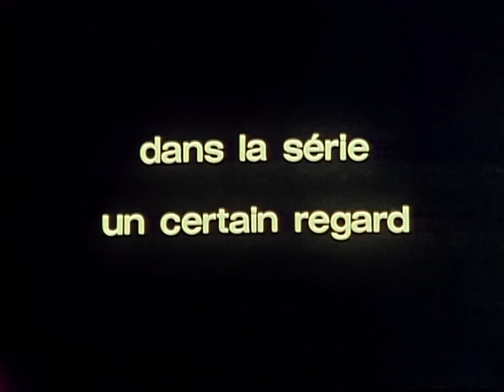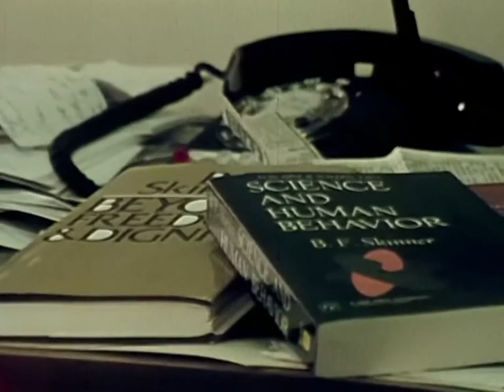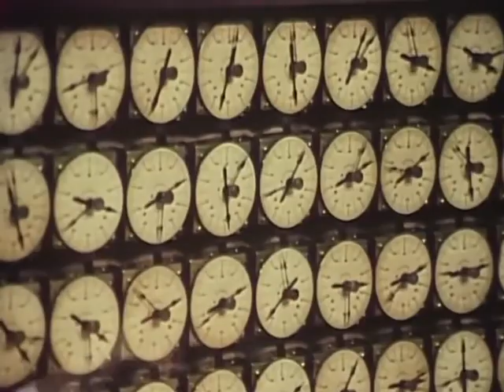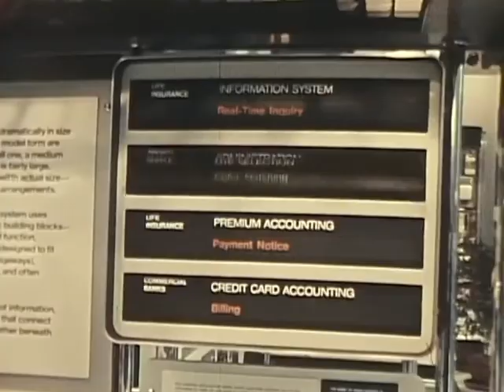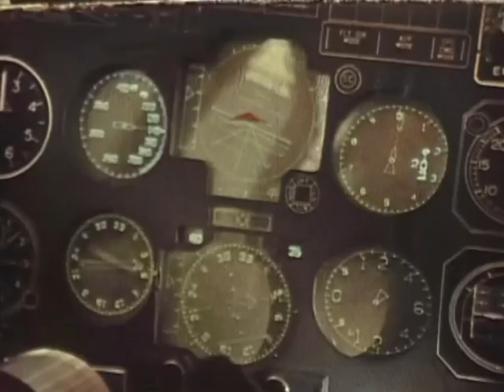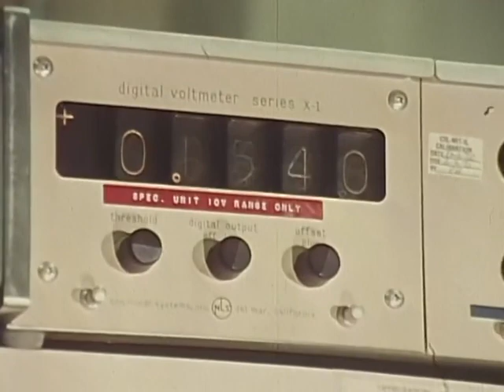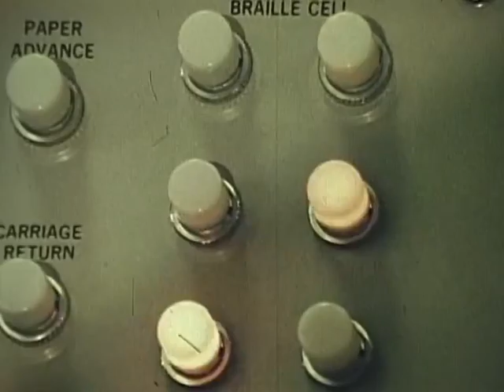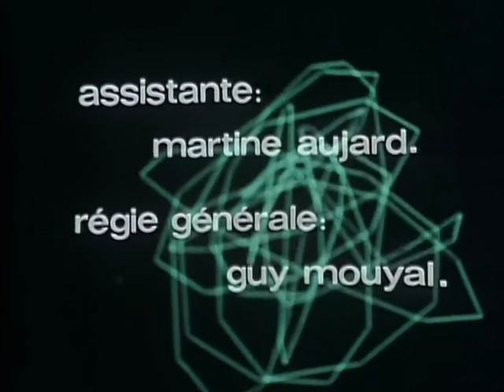Les hommes et les machines 1-5 Le Langage (Pierre Schaeffer, ORTF, 1972)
Emission "Un certain regard - 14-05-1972 — Réal : François Moreuil
Pierre Schaeffer et Pierre Aigrain proposent cette émission sur les rapports entre les machines et les hommes, au moment où les ordinateurs entrent dans l'actualité de notre siècle. Ils abordent plus particulièrement le langage et la communication à travers une enquête auprès de personnalités scientifiques les plus marquantes des Etats-Unis.